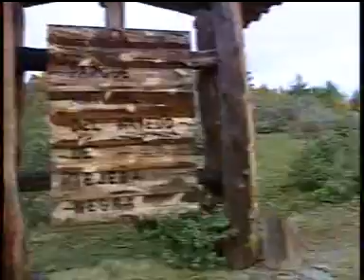Visita al Hayedo de Tejera Negrea en Guadalajara II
Visita del Presidente de Castilla-La Mancha al Hayedo de Tejera Negra en Guadalajara y puesta en marcha de nuevos servicios.